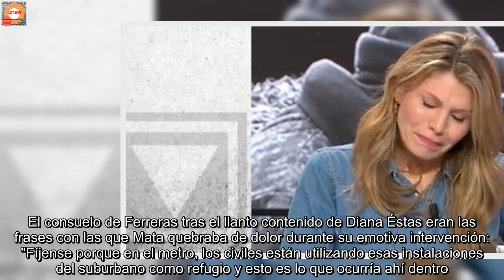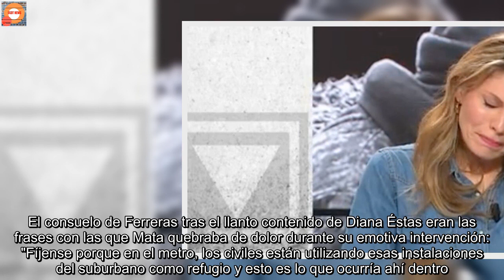Diana Mata rompe en llanto en pleno directo al hablar de los niños ucranianos en 'Al Rojo Vivo'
Dicen que la empatía es la nobleza del alma y en estos momentos de conflicto, guerra y desasosiego, ponerse en la piel del débil es esencial para comprender cuáles deben ser los próximos pasos de Occidente. La invasión del ejército ruso está dejando a todo un pueblo no solo sin esperanza o recursos de primera necesidad, sino que está perpetrando un crimen aún mayor, que es robarles la infancia a miles de niños ucranianos.Diana Mata rompe a llorar en pleno directo Una realidad que han querido comentar hoy en el programa 'Al Rojo Vivo', donde la periodista Diana Mata no ha podido aguantar las lágrimas mientras narraba las imágenes de unos niños jugando en un refugio subterráneo. El consuelo de Ferreras tras el llanto contenido de Diana Éstas eran las frases con las que Mata quebraba de dolor durante su emotiva intervención: "Fíjense porque en el metro, los civiles están utilizando esas instalaciones del suburbano como refugio y esto es lo que ocurría ahí dentro. Animadores... con los niños... que están refugiados...".  A partir de ese instante, la colaboradora del programa de Ferreras se vio obligada a parar, embriagada por la pena de ver a tantos niños inocentes en una situación de guerra. Segundos después, el presentador del programa le consolaba con este halago profesional: "La emoción es un comportamiento lógico y además, te hace más grande como periodista".